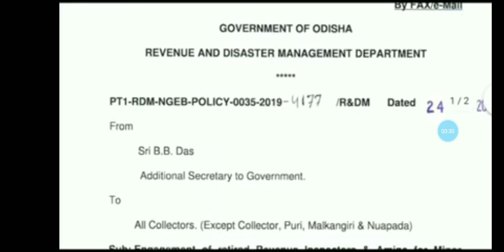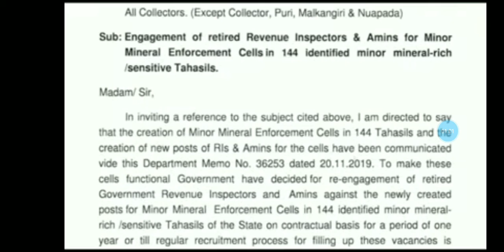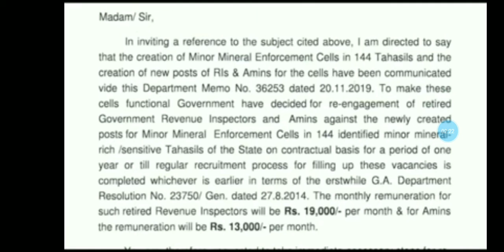Notice regarding recruitment of RETIRED RI &AMIN For the vaccanct seat till new recuirtment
Recuirtment for the post of retired RI &AMIN In vaccant position till the new recuirtment.